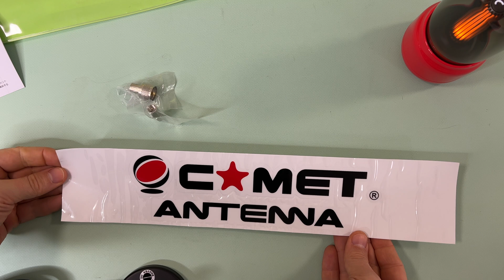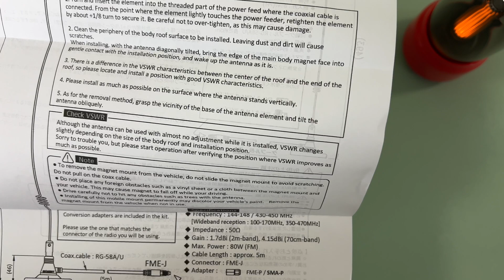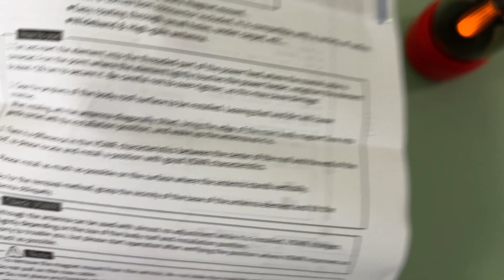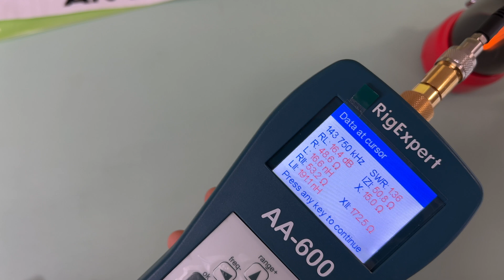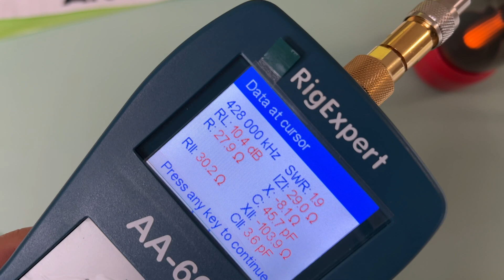Антенна двухдиапазонная Comet MA-721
Обзор автомобильной двухдиапазонной антенны на магните - Comet MA-721.

Подробные технические характеристики, наличие и стоимость антенны смотрите на сайте Вива-Телеком

Эпизоды ролика:
00:00 Вступление
00:47 Комплектация и конструкция
05:45 Графики КСВ
07:35 Выводы